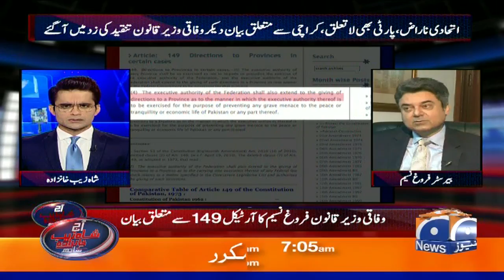Aaj Shahzeb Khanzada Kay Sath | 13th September 2019 | Part 03